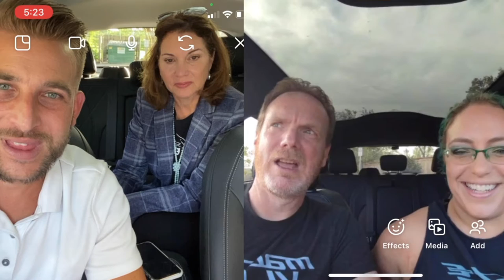VLOG & Live Chat w/Mach-E | The New Ford Mustang Mach-E Long Term Update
We had the awesome pleasure of meeting Patrick and Liv from Mach-E VLOG at the Denver Auto Show and immediately knew we had to collaborate with them. In this series of videos we get their input as longterm Mach-E owners with honest, unscripted answers with their 2021 Mustang Mach-E experience.

Joan and Austen's review of the Mach-E is due out soon so be sure to follow along, and take a look at our other EV reviews, including the Porsche Taycan, Tesla Model 3, and more!

Welcome to BG-EV, where we do real-world reviews of Electric Vehicles and Plug-In Hybrid Vehicles. As EV enthusiasts we give you two completely different POV's into the the world of Vehicle Electrification - one view (Joan) is the "everyday" functionality/usability, and the other (Austen) comes from someone who has been into cars since the day he was born.